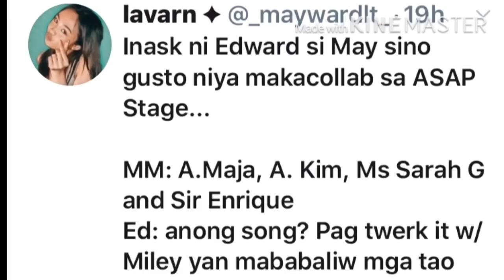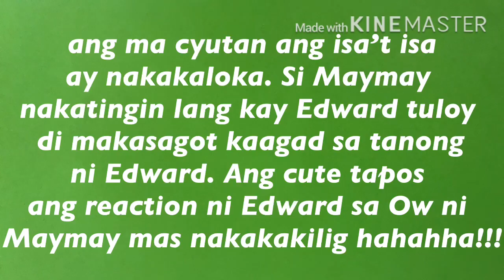Maymay Entrata ayaw pumayag na sasayaw siya sa ASAP Natin ‘To na hindi kasama si Edward sa susunod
Edward natameme nang sinabi ni Maymay na dapat kasama niya si Edward sa mga next performances niya sa ASAP